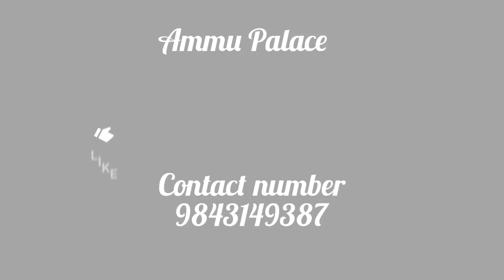Ammu palace/ Ammu Palace Kalyana Mandapam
Ammu catering
        in
Ammu palace

 To contact
 Kalyana Mandapam

M. Sasi kumar

Thanks